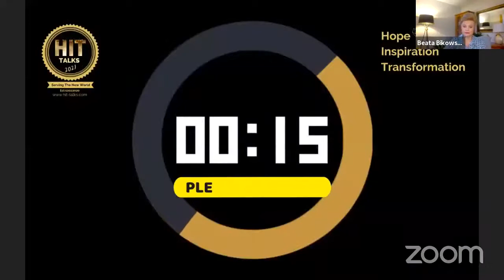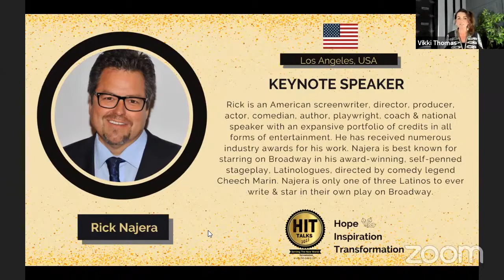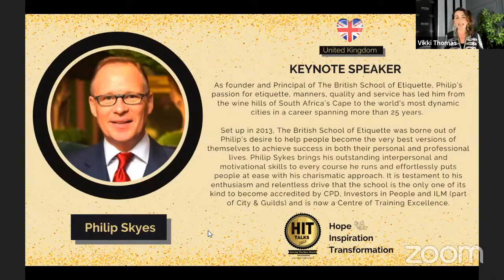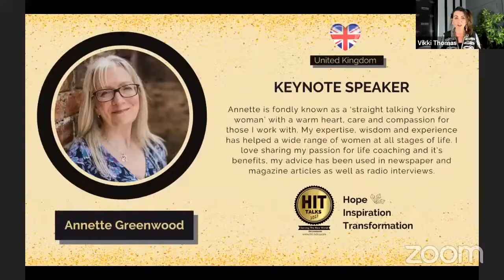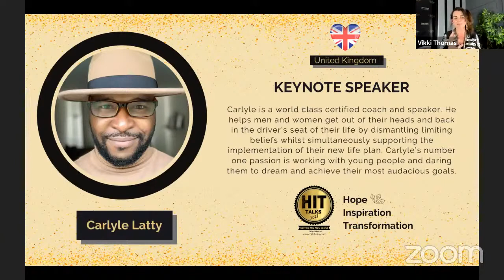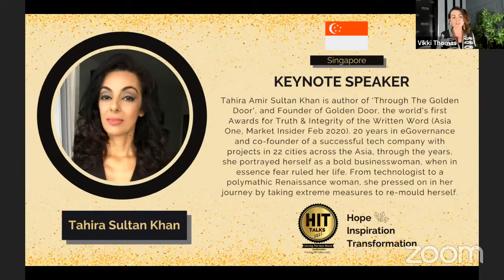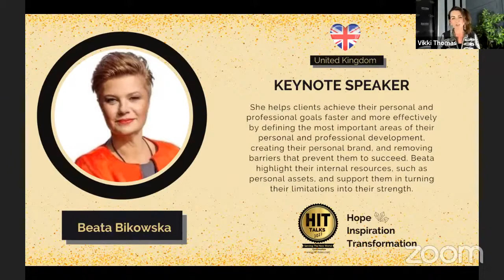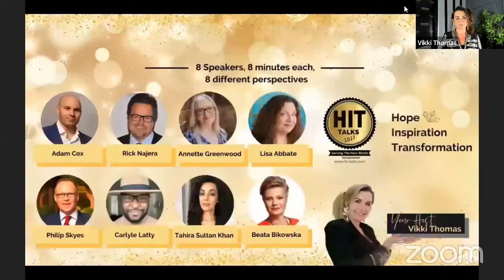Philip Sykes Join HIT - Talks Live as Guest Speaker